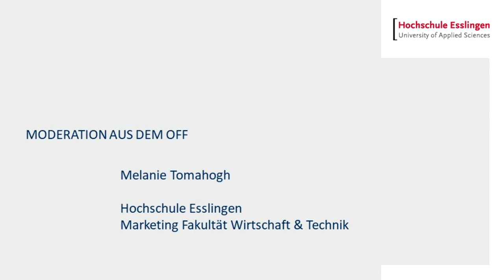Vorurteile zum Thema Studium: Wir räumen damit auf! Vorurteil 1: "Studis leben vom Geld der Eltern"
Sophie Vöst (Studentin Technische Betriebswirtschaft) gibt Tipps rund ums Studium und erklärt, wie das Studentenleben tatsächlich ist. Ihr überlegt noch, ob ein Studium was für euch ist? Oder ihr bekommt von Freunden und Familie eher den Ratschlag, eine Ausbildung oder etwas anderes zu machen? Wenn ihr euch unsicher seid, sprecht uns gern an! Unsere Profs und auch die Mitarbeiter der Studienberatung helfen euch gern weiter.

Jetzt fürs Studium bewerben!

Wir sind die Fakultät Wirtschaft und Technik der Hochschule Esslingen. An unserer Fakultät könnt ihr 4 Bachelor- und 4 Masterstudiengänge studieren. Ihr findet uns am Campus Flandernstrasse in Esslingen und am Campus in Göppingen. Alle Infos zu unseren Studiengängen findet ihr hier: